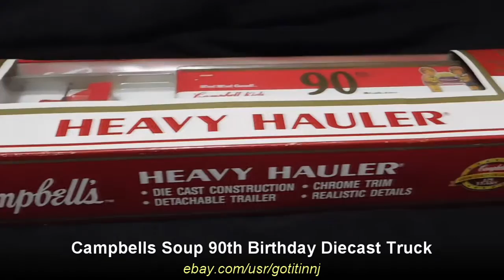Campbells Soup Diecast Truck 90th Birthday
-Commemorating the 90th Birthday of Campbell's Kids
-Die Cast
-By K-Line Trains
-Heavy Hauler
-Detachable Trailer
-Chrome Trim
-Realistic Details
-Mfg. 1994